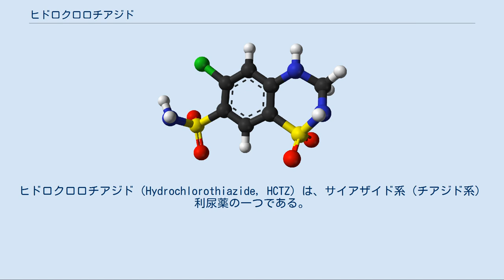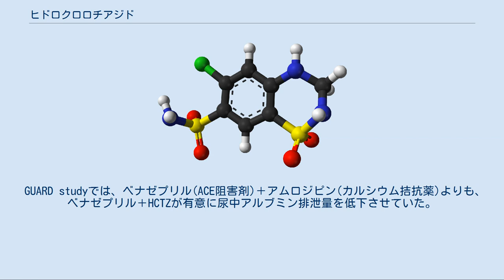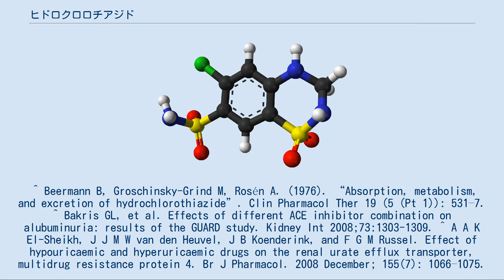ヒドロクロロチアジド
ヒドロクロロチアジド（Hydrochlorothiazide, HCTZ）は、サイアザイド系（チアジド系）利尿薬の一つである。
本態性Ca2+尿症の結石予防、浮腫および腎性尿崩症の治療に使用される。
 日本では、かつての代表的な商品名はダイクロトライド（万有製薬・販売中止）。
単剤の後発品は、ニュートライドから、ヒドロクロロチアジド錠「トーワ」へと変更され、東和薬品から販売されている。
合剤としてプレミネント、エカード配合錠HD/LD、コディオ配合錠MD/EX、ミコンビ配合錠AP/BPなどがある。
 高血圧症（本態性、腎性等）、悪性高血圧、心性浮腫（うっ血性心不全）、腎性浮腫、肝性浮腫、月経前緊張症、薬剤（副腎皮質ホルモン、フェニルブタゾン等）による浮腫 接合尿細管において管腔側のNa+-Cl−共輸送担体を阻害することによって食塩(NaCl)の再吸収を抑制し、利尿作用を示す。
 消化管から速やかに吸収され、血漿蛋白との結合率が高く、腎臓以外にはほとんど分布しない。
 糸球体濾過量（GFR）の低下を招くため、高度の腎機能障害がある場合には使用を控える。
 GUARD studyでは、ベナゼプリル(ACE阻害剤)＋アムロジピン(カルシウム拮抗薬)よりも、ベナゼプリル＋HCTZが有意に尿中アルブミン排泄量を低下させていた。
HCTZがより腎保護に優れていると考えられた。
 チアジド系利尿薬は一般に高尿酸血症を誘発することが知られているが、これは尿酸排出を担っているMRP4がヒドロクロロチアジドのような利尿薬の排出と競合するためであると考えられている。
 ^ 血清中クレアチニン値を目安とすることが多い。
 ^ Beermann B, Groschinsky-Grind M, Rosén A. (1976). “Absorption, metabolism, and excretion of hydrochlorothiazide”. Clin Pharmacol Ther 19 (5 (Pt 1)): 531–7. ^ Bakris GL, et al. Effects of different ACE inhibitor combination on alubuminuria: results of the GUARD study. Kidney Int 2008;73:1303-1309. ^ A A K El-Sheikh, J J M W van den Heuvel, J B Koenderink, and F G M Russel. Effect of hypouricaemic and hyperuricaemic drugs on the renal urate efflux transporter, multidrug resistance protein 4. Br J Pharmacol. 2008 December; 155(7): 1066–1075. PMID 18724382